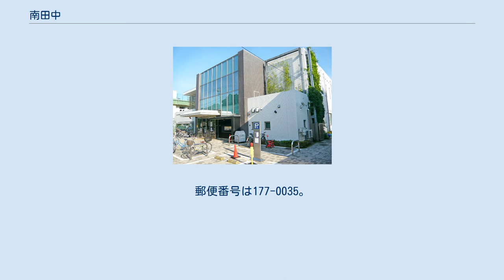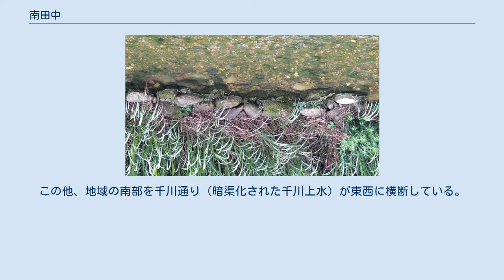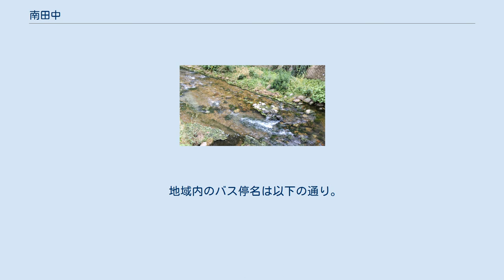南田中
日本 」 東京都 」 練馬区 」 南田中 南田中（みなみたなか）は、東京都練馬区の町名。
住居表示実施済み地区であり、現行行政地名は南田中一丁目から南田中五丁目。
 区立南田中図書館 練馬区の南中部に位置し、北は石神井川を境に練馬区石神井町と高野台、東は同富士見台、南は杉並区井草、西は練馬区下石神井に接している。
石神井川が流れるほか、都立石神井公園や西武池袋線石神井公園駅（所在地は共に石神井町）、練馬高野台駅（所在地高野台）も近い。
 地域内は、環八通り、笹目通り沿いに家電量販店などのロードサイド店舗が見られるほかは、多くが閑静な住宅街となっている。
北部の石神井川沿いに南田中団地があり、川沿いはまたソメイヨシノの名所として知られる。
同団地は石神井川より北は石神井町に所在する。
南部にはかつて育英工業高等専門学校（現サレジオ工業高等専門学校）があったが、2005年（平成17年）に東京都町田市に移転した。
 住宅地の地価は、2015年（平成27年）1月1日の公示地価によれば、南田中三丁目23-4の地点で34万9000円/m2となっている 。
 南田中の丁目ごとの面積、および2017年（平成29年）12月1日現在の世帯数と人口は以下の通りである。
 丸石が置かれた石神井川（南田中団地近く） 白波が立つ「石神井川」（南田中団地近く） 町域の中央部を環八通りと笹目通りが南北（Y字）に縦貫していて、少し南の環八南田中交差点で合流する。
なお、環八の南田中区域内に井荻トンネルと練馬トンネルがある。
この他、地域の南部を千川通り（暗渠化された千川上水）が東西に横断している。
地域の南西部が旧早稲田通り（かつての所沢道）と接している。
 北側の町境にある石神井川は、河道の拡幅と緩傾斜護岸化され、川面近くまで下りて行ける。
また煉瓦調の遊歩道が整備され、南田中の区間（山下橋から練馬高野台駅）はソメイヨシノの桜並木として知られる。
川の中も置き石などで人工的な流れや早瀬の白波がつくられている。
同川に架かる橋梁は以下の通り。
 地域内で名称のある交差点は以下の通り。
 地域内を運行するのは西武バスと関東バス。
町域内に西武バス練馬営業所があり、バス停名は「南田中車庫」となっている。
 地域内のバス停名は以下の通り。
 町域内に鉄道駅はない。
最寄り駅は、北部が隣接する高野台にある西武池袋線練馬高野台駅、および北西に同線石神井公園駅がある。
南部は西武新宿線の井荻駅や下井草駅が利用可能な範囲にある。
 南田中アパート 南田中公園